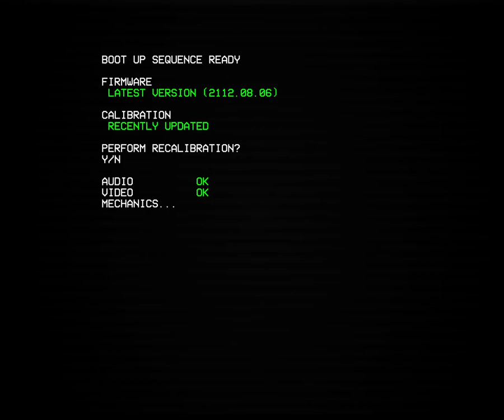The Best Retro Demon shooter i ever played (ULTRAKILL #1)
this is the best retro demon shooter (or atleast according to me bruh)